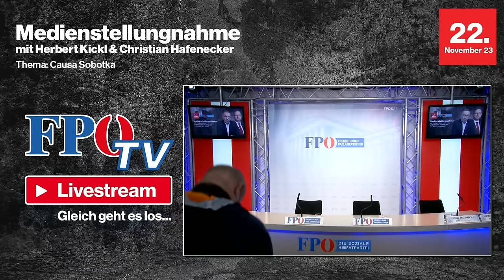FPÖ-Medienstellungnahme zur Causa Sobotka mit Herbert Kickl & Christian Hafenecker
Das Maß ist voll. Jeder, der Wolfgang Sobotka über Jahre hinweg in seinem politischen Handeln beobachtet hat, weiß ganz genau, dass Christian Pilnacek an diesem Abend im Juli 2023 nichts als die Wahrheit gesagt hat. Wenn die ÖVP noch irgendwelche moralische Anforderungen an sich selbst und an die Politik stellt, dann muss sie jetzt den Abgang Sobotkas einleiten. Mehr zu den aktuellen Entwicklungen gibt es in dieser Medienstellungnahme!